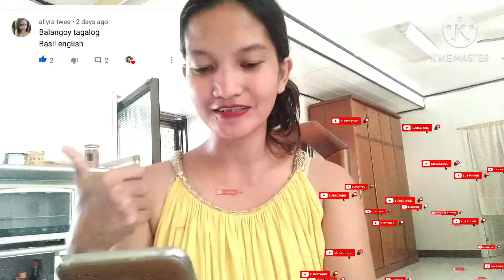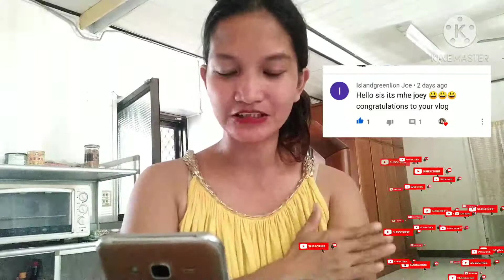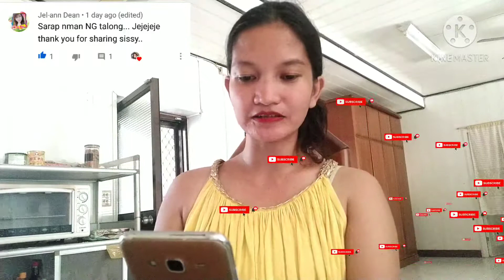PAPANO MAGLUTO NG PATOLA NA MAY FISHBALL | SA TAIWAN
MGA SANGKAP NA IHANDA... PATOLA,FISHBALL,LUYA,SIBUYAS DAHON,SEASONING,PAMINTANG DUROG,ASIN, PURONG TUBIG , OR TUBIG NG PINAKULUANG  MANOK..
ASIN NA DIN SA MAY MGA GUSTO NA MAY SIPA NG ASIN ANG SABAW NILA

MAGPAKULO NG TUBIG
PAGNA KULO NA ILAGAY ANG PATOLA AT FISHBALL
PAKULUAN HANGGANG SA MAKITA NYONG MEDYO LUTO NA SIA SAKA ILAGAY ANG LUYA |  AT PAG LUTO NA SAKA ILAGAY ANG DAHON NG SIBUYAS  PAMINTA NA DUROG   AT SEASONING LAGYAN NA DIN ASIN KUNG MEDYO MATABANG SA PANLASA NINYO

ADJUST NYO ANG MGA SANGKAP NA NAAYUN SA PANLASA NYO

Healthy food soup recipe for all..

KASI AKO DITO BAWAL MAALAT KAYA KONTROL AKO  DAHIL MATANDA ANG ALAGA KO